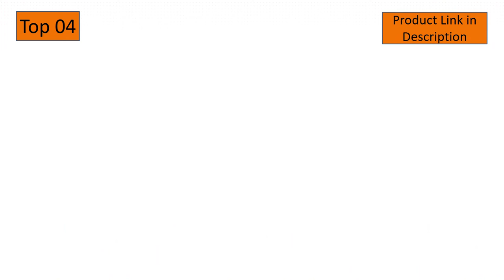Top 5: Best Decorative Paper Towel Holder Wall Mount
In This Video- We Only Show Available and Top 5 Best Decorative Paper Towel Holder Wall Mount

Here Are The Top 5 Best Decorative Paper Towel Holder Wall Mount List.

01. MyGift Black Metal Kitchen Countertop Scrollwork Design Paper Towel Holder Bar with Condiment Shelf Rack

02. Kamenstein Perfect Tear Patented Wall Mount Paper Towel Holder, 14-Inch, Silver, Rounded Finial

03. Decorative Wall Paper Towel Holder | Black Stylish Wrought Iron Hanger | Wall Mount Fancy Paper Dispenser | Handmade Crafted by RTZEN-Décor

04. iDesign York Steel Wall Mounted Paper Towel Holder Paper Towel Dispenser for Kitchen, Bathroom, Laundry Room, Office, Bronze

05. Umbra Buddy Paper Towel Holder Stand for Kitchen Countertop, Unique Dispenser, 7.16 Inch L x 7.16 Inch W x 13.25 Inch H, Black